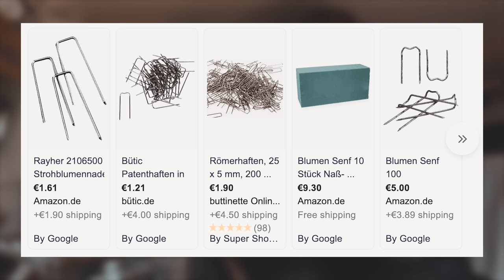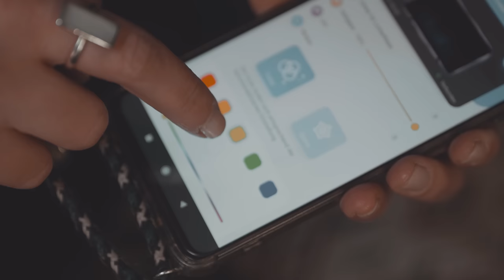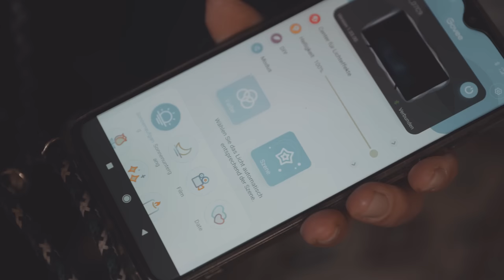Camper Ausbau Tipps und Gimmicks: 15 einfache, günstige DIY Mini Camper Van Ausbau Hacks und Tricks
[*ENGLISH SUBTITLES AVAILABLE* // *Zeitstempel zum Skippen* // *Time stamps for skipping*]

*ENGLISH BELOW*

Camper Ausbau Hacks und Gimmicks: 15 einfache, günstige Van Ausbau Tipps und Tricks für deinen DIY Mini Camper

Ich habe bei meinem Mini Camper Ausbau sehr von dem Wissen und den Tipps profitiert, die andere Leute geteilt haben. Manches habe ich einfach ausprobiert und getestet. Deswegen teile ich im Gegenzug in diesem Video meine besten Vanlife Gimmicks, erzähle euch, welche guten Tipps ihr mir gegeben habt und ich verrate euch, welche Hacks sich bei meinem Ausbau bewährt haben. Habt ihr noch Empfehlungen für Gimmicks, die sich bei euch bewährt haben? Was sind eure besten Tipps? Schreibt sie doch mal in die Kommentare!

0:00 Intro
0:36 Ultrastarke Magnete
1:45 Magnetboard
2:35 Kühlboxen ohne Strom
4:17 Duschvorhangstange
5:05 Manuelle Fußpumpe ohne Strom
5:58 DIY Wasserhahn
6:39 Mobiles Solarpack mit mobilem Solarpaneel
7:58 Wieder aufladbare Lampen
8:39 Günstige Trenntoiletten
10:13 Flexible Schläuche und Federn
10:51 Korbsicherungen
11:26 Augenschrauben und Gummibänder
12:09 Hack für Heckklappenmechanismus
13:13 Hängenetze
14:01 Smarter USB-Lichtstreifen
15:28 Outro

Es handelt sich bei den nachfolgenden Links lediglich um Kurzlinks, die euch dabei helfen sollen, zusätzliche Infos zu den erwähnten Produkten zu finden. Ich habe mein Partnerkonto geschlossen und erhalte KEINE Provision für die Empfehlung. [Unbezahlte Werbung durch Namensnennung]

50 Watt Offgrid-Solarpaneel
Verschiedene Gepäcknetze (Amazon)
verschiedene Krampen (Amazon)
Wiederaufladbare Magnetlampe (Amazon, 19 Euro)
Neodymmagnete mit Ösen(Amazon, 12 Stck., 19 Euro)
Smarter USB LED-Lichtstreifen (Amazon, 11 Euro)

*ENGLISH*

Camper Van Conversion Tips Tricks Gimmicks: 15 easy + cheap hacks for your DIY mini camper conversion

I benefited a lot from the knowledge and tips that other people shared with me for my Mini Camper conversion. I just tried and tested some things. That's why, in return, I'll share my best vanlife gimmicks in this video, tell you which good tips you gave me and I'll tell you which hacks have proven themselves in my conversion. Do you have any recommendations for gimmicks that have worked for you? What are your best tips? Write them in the comments!

ᐅ In the FAQ video you will find answers to the 20 most frequently asked questions

The following links are only short links that should help you to find additional information about the products mentioned. I have closed my account and am NOT getting any commission for the recommendation. [Unpaid advertising by attribution]